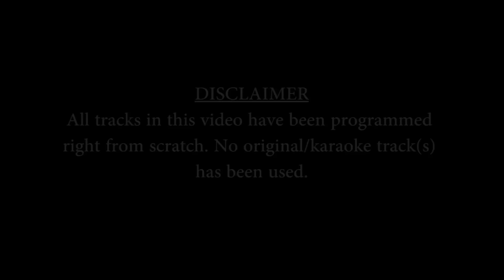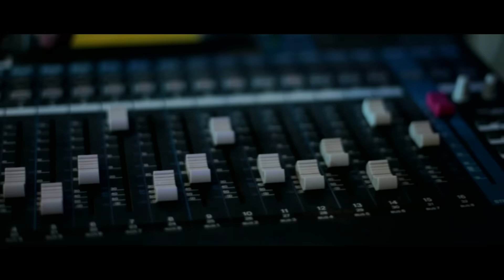Malarey - A tribute(Premam) | Sruthish | Prateesh | Nivin Pauly | Sai Pallavi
This is our humble tribute cove of Malarey from the Malayalam movie Premam as it hits one year by May 2016.

Music production  - Kp Prateesh
Mixing and mastering - Kp Prateesh
Vocals recorded @ Conch Music House